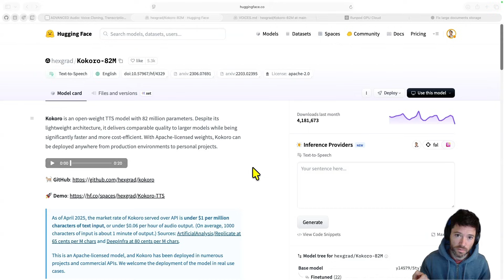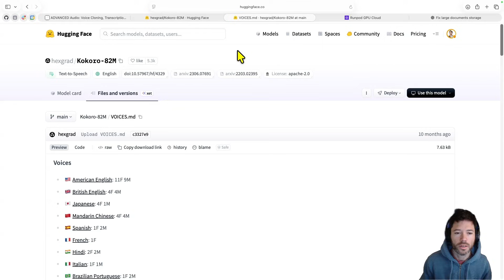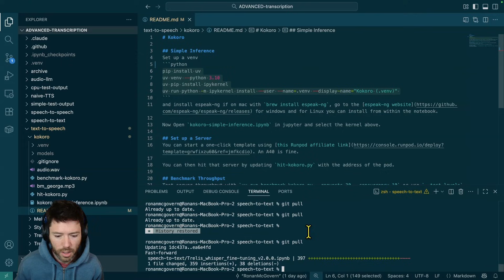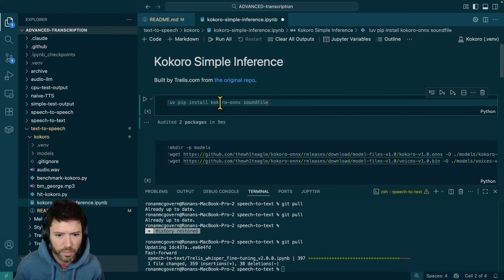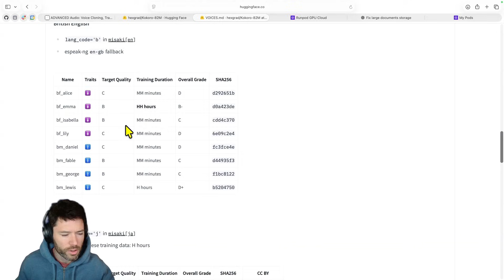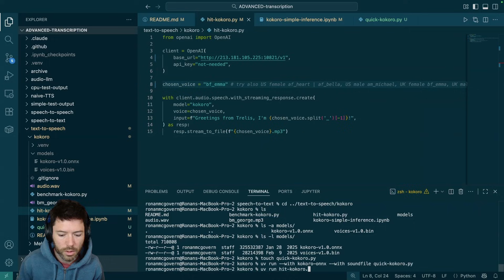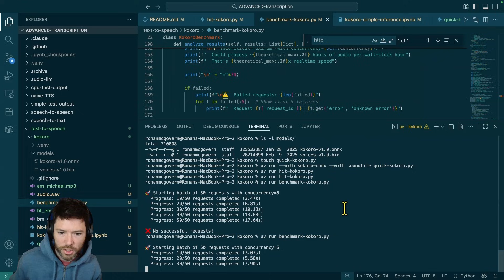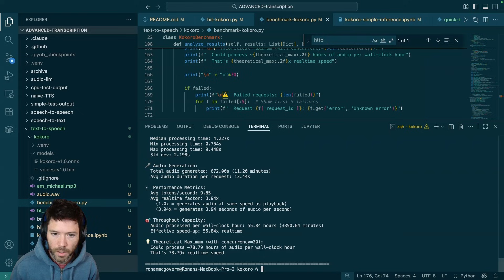Run a Kokoro Text to Speech Locally or as a High-throughput Server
📜Get repo access at Trelis.com/ADVANCED-audio

🗝️ Get Trelis All Access (Trelis.com/All-Access)
1. Access all SEVEN Trelis Github Repos (-robotics, -vision, -evals, -fine-tuning, -inference, -voice, -time-series)
2. Support via Github Issues & Trelis’ Private Discord
3. Early access to Trelis videos via Discord

💸 Starting a New Project/Venture?

TIMESTAMPS:
0:00 Generate voices with various accents with Kokoro
0:15 Kokoro - a small, permissively licensed text to speech model
2:34 Video Resources and Kokoro Setup
2:58 My recommendations on Text to Speech models for inference and fine-tuning
3:56 One-click affiliate template for a high throughput Kokoro Server
4:31 Run Kokoro locally
8:29 Synthetic data generation via a server
9:58 Benchmarking Server Throughput
12:38 Conclusion